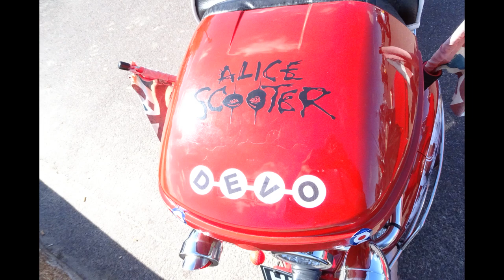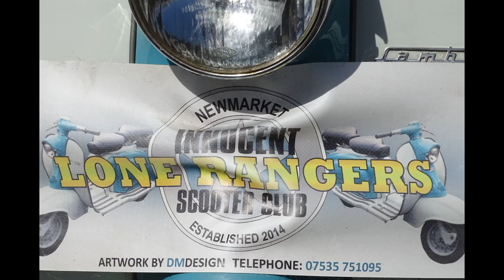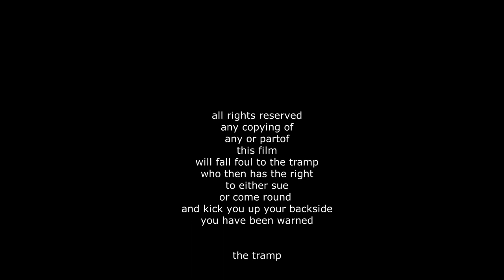2020 ISLE OF WIGHT SCOOTER GATHERING RYDE AUGUST BANK HOLIDAY 2020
AUGUST BANK HOILDAY IOW A FEW SCOOTERS ABOUT 2020